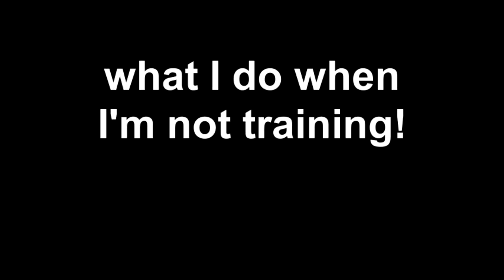where the walk begins... vlog 2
VLOG -  simple pleasures!  While out on a walk with my son and dogs. For me it's about fresh air, being out and about with my family and dogs, and enjoying that time ...